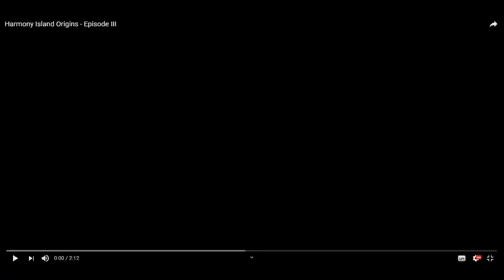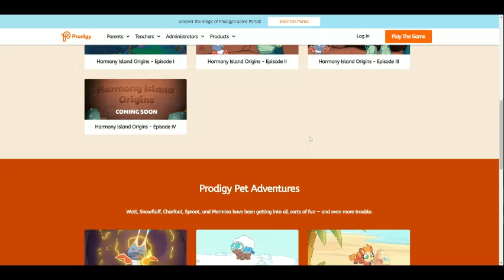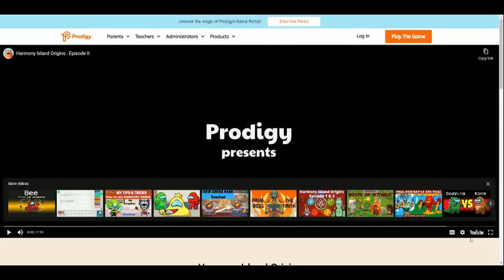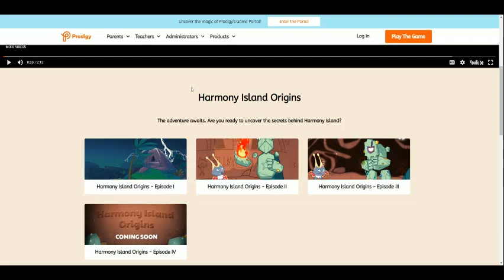Prodigy Math game Harmony Island Origins - Episode III